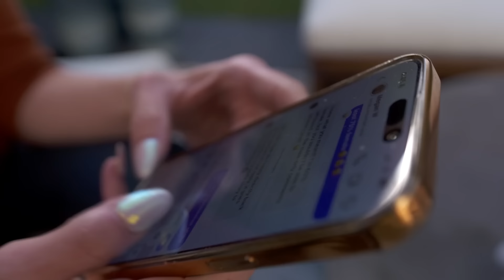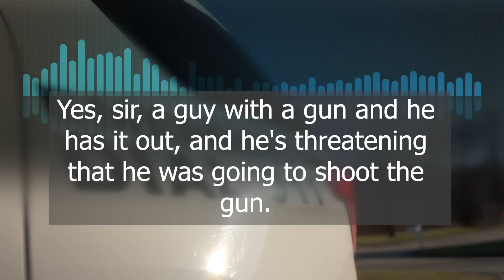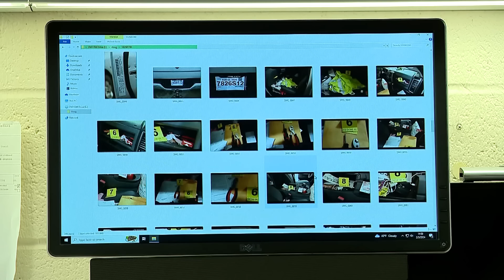'Fighting back' | Houston woman helps connect dots on cross-country Romanian crime ring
An inside look at how a small Pennsylvania police department helped take down a Romanian crime ring linked to home break-ins in Texas and across the country.